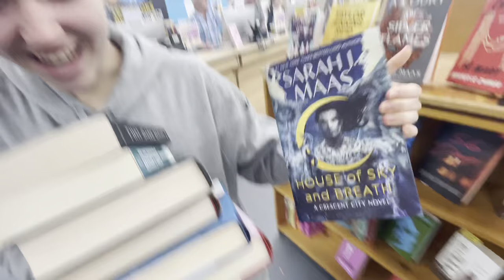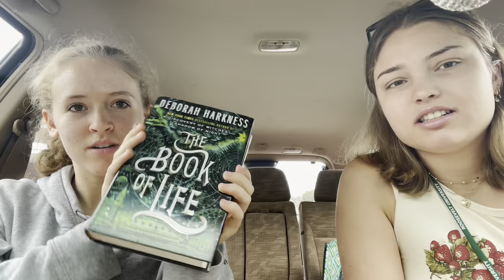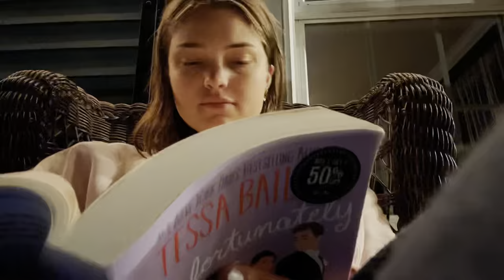Bookstore vlog 🌼✨spend the day book shopping with me at Used Book Store/B&N ! (+ book haul!)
Welcome back to my newest video! I explored the Use Book Store Super Store, and Barnes and Noble. Then I came back to have a pool night and celebrate summer solstice ( ACOTAR fans know what that means) and have a pool day). Enjoy!
dream big, little bird
- Betsy